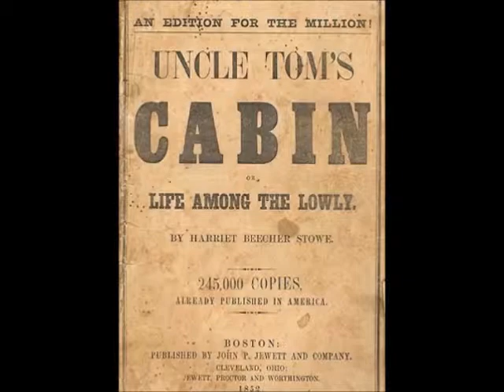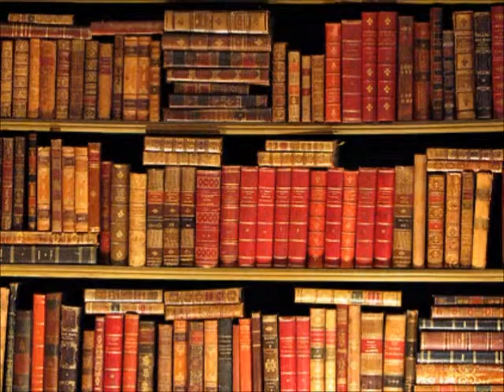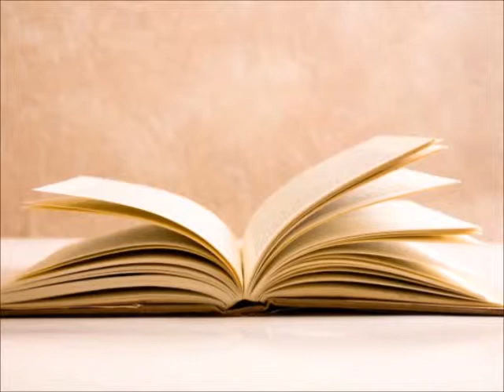Brave Companions Documentary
A documentary about David McCullough's book Brave Companions